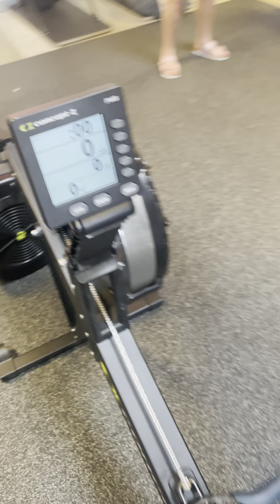May 7, 2021